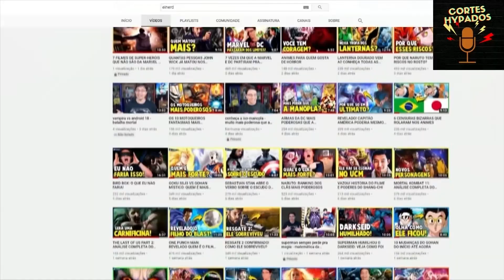SHOW MAIS COMPLICADO DO NX ZERO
CORTE DO FLOW PODCAST COM O DI FERRERO (VOCALISTA DO NX ZERO) QUE ELE FALA SOBRE  O SHOW MAIS COMPLICADO QUE O NX 0 FEZ

DI FERRERO - Flow Podcast #506